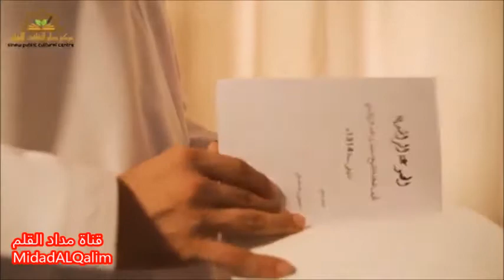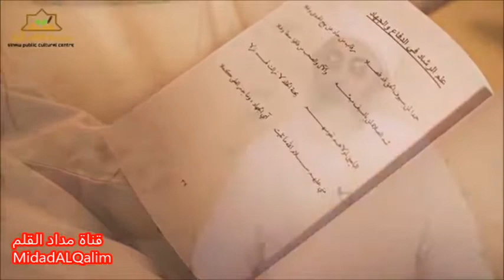مؤلفات ثرية غنية قوية للعالم العبقري الشيخ سعيد بن حمد الراشدي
مصدر المقطع:

العالم العبقري _ الشيخ سعيد بن حمد الراشدي